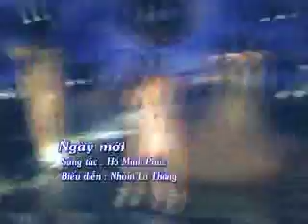[ CHAT VOI SAO ] NHÓM A # 3/5